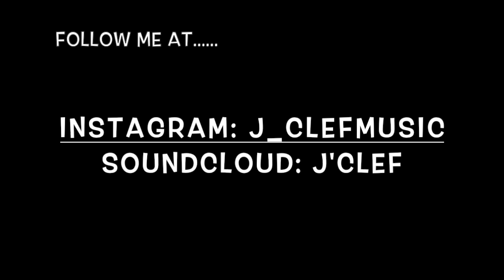BEST NIKE OUTLET PICKUP???? MALL VLOG!!!!🤔🤔🤔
THANK FOR YOU WATCHING MANN! PLEASE PRESS THAT THUMBS UP BUTTON.